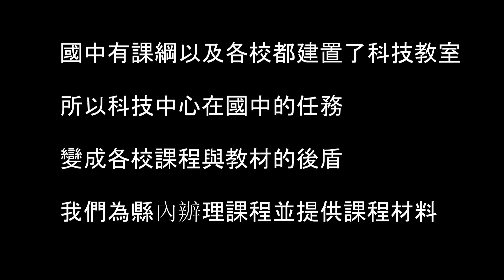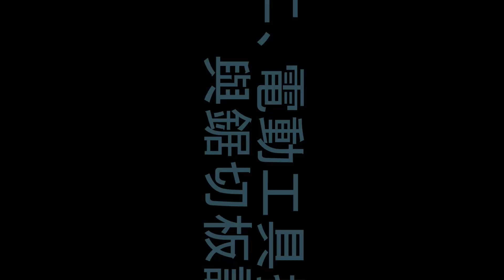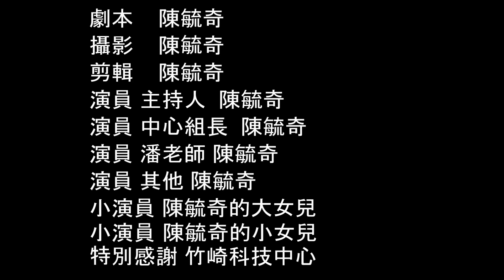109成果影片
新生國中科技中興109學年度 推廣成果影片